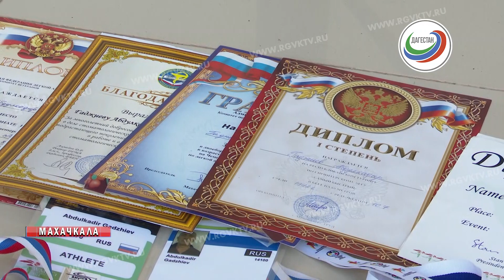Какой будет сборная Дагестана по лёгкой атлетике среди ветеранов?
Телеканал РГВК Дагестан, сюжет Д.Шугома
Какой будет состав сборной Дагестана по лёгкой атлетике среди ветеранов, и будет ли она уже в июле участвовать на чемпионате России в Чебоксарах? Вопрос из-за многих факторов остаётся открытым, прежде всего, из-за пандемии.